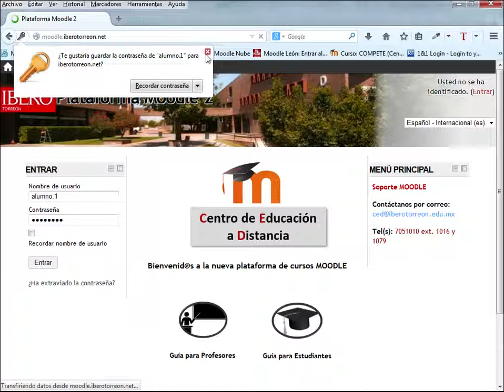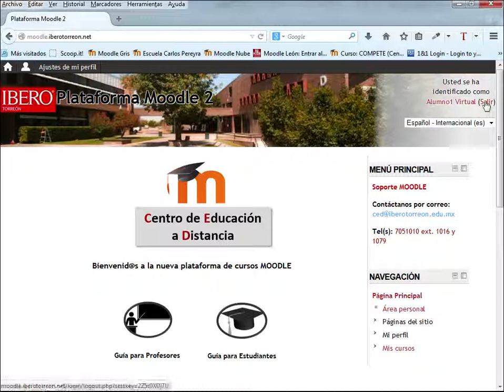Guía MOODLE 2 para Estudiantes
Video que muestra como ingresar a la plataforma MOODLE y a un curso, así mismo muestra como matricularse o inscribirse a un curso.